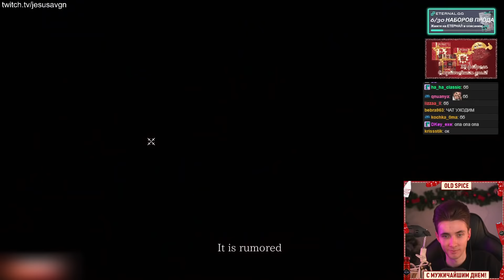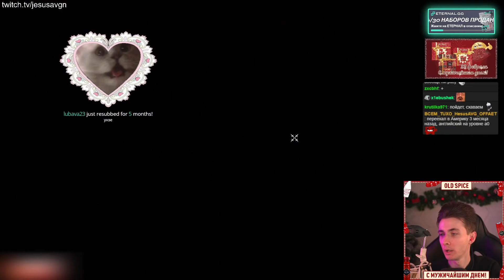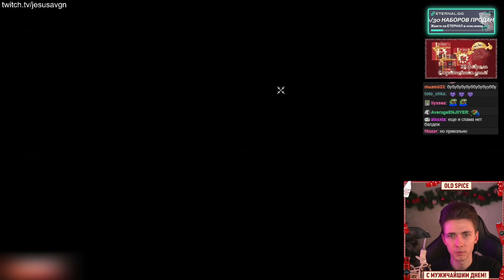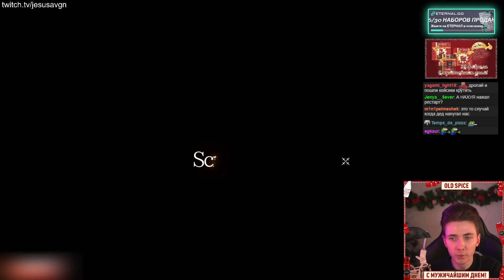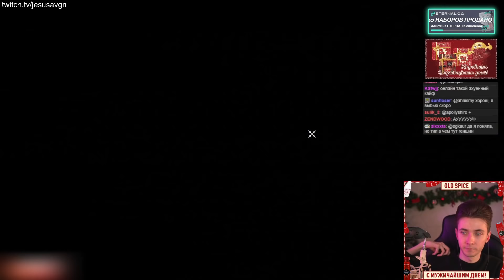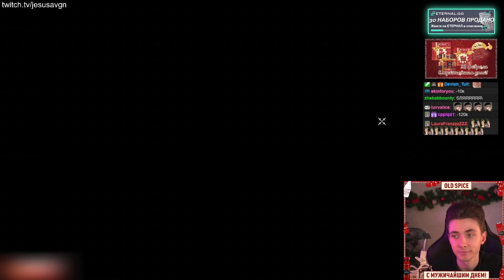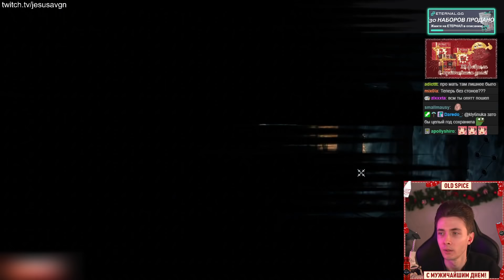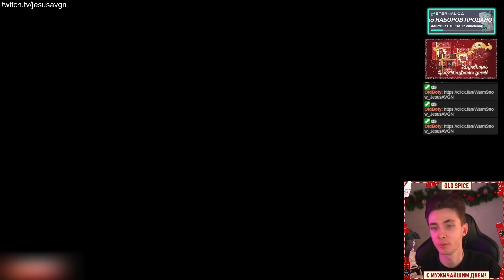ХЕСУС ИГРАЕТ В КИТАЙСКИЙ РОГАЛИК ► WARM SNOW ► 暖雪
Привет Всем!